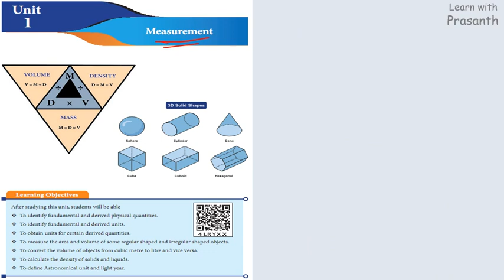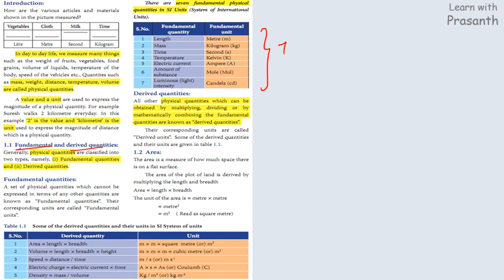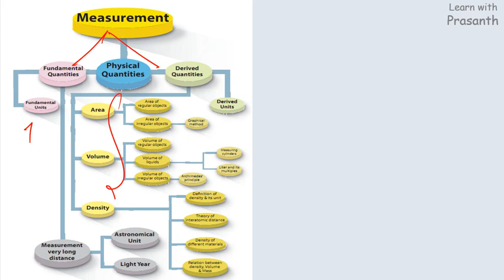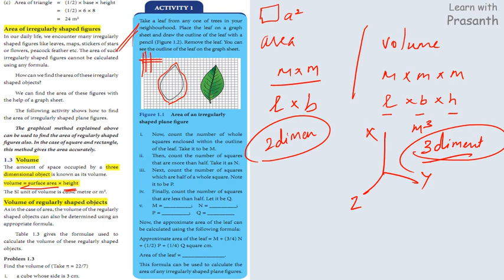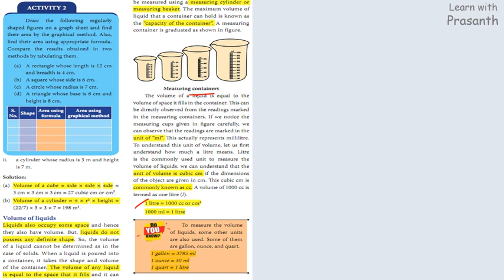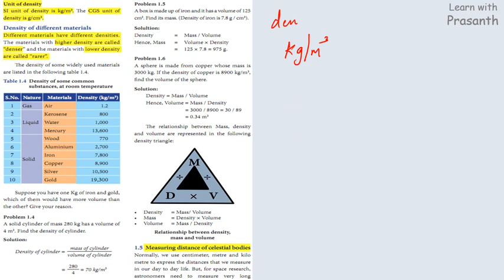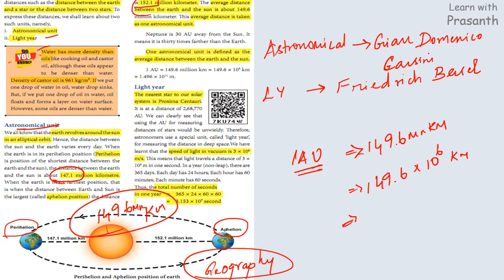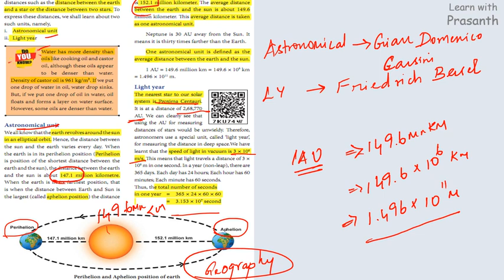Measurement | 7th STD |Term I | Science | TNPSC New Book | Physics English Medium | தமிழில்